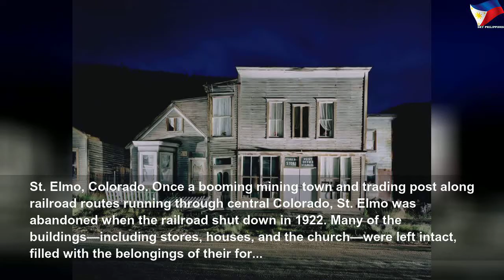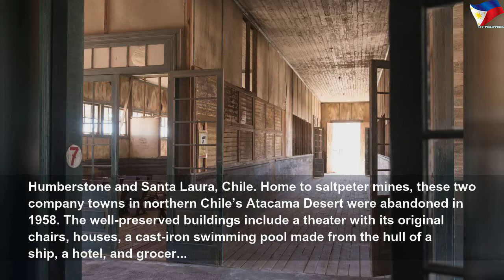The world’s best ghost towns will surprise you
The world’s best ghost towns will surprise you | High Thing